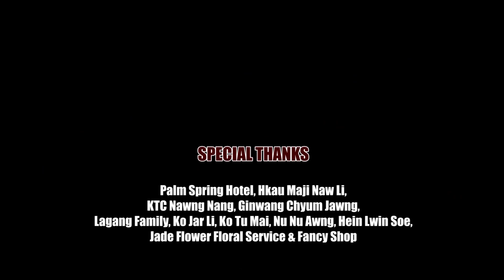Kachyi Mi Sha Pyi - L Seng Zi